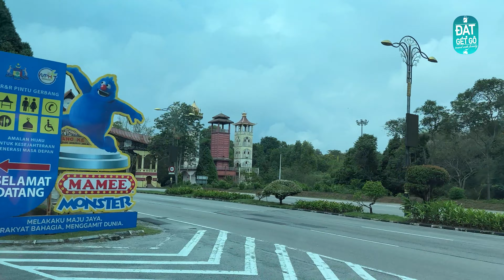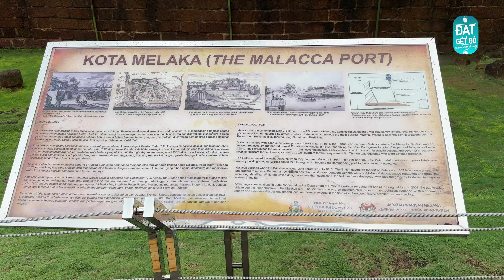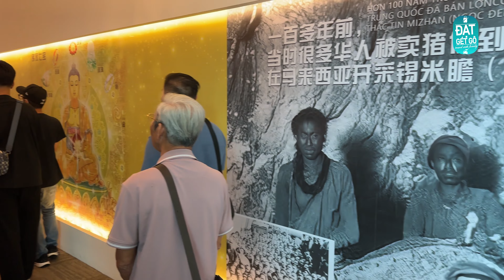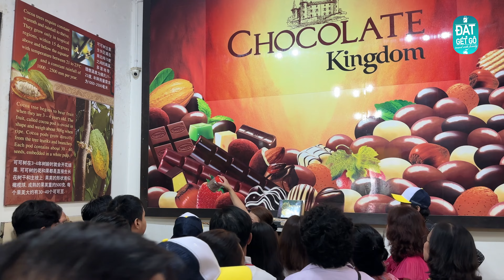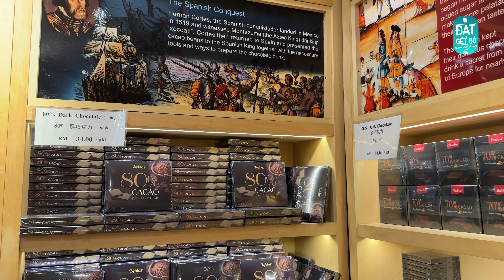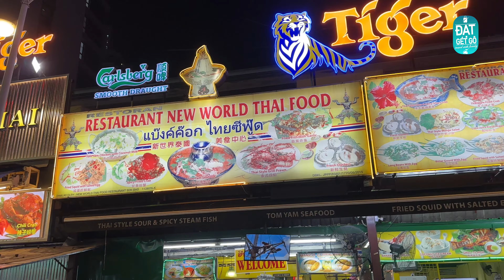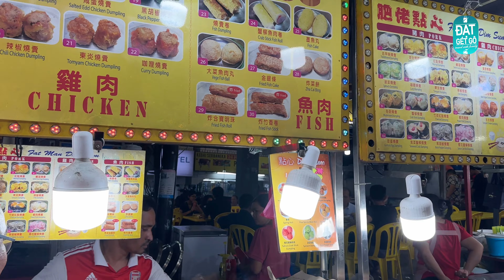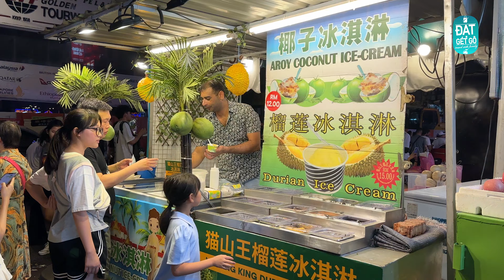Khám Phá 🇲🇾 Malaysia cùng Gia Đình (4N3Đ) | Tất tần tật hoạt động Du Lịch | Có nên theo Tour 24/24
Chúng tôi đã có một hành trình tuyệt vời khám phá Malaysia cùng gia đình, và chúng tôi muốn chia sẻ những khoảnh khắc đáng nhớ này với bạn. Đây là cuộc phiêu lưu đầu tiên của chúng tôi tại đất nước này và nó thực sự đã để lại ấn tượng sâu sắc trong trái tim của chúng tôi.

Trong video này, bạn sẽ được tham gia cùng chúng tôi trong hành trình đầy hứng thú này. Chúng tôi đã khám phá những thành phố sôi động, thăm các di sản văn hóa độc đáo, tận hưởng những bãi biển tuyệt đẹp, và thậm chí cảm nhận hương vị ngon miệng của ẩm thực Malaysia. Cùng với những trải nghiệm này, chúng tôi đã có thời gian quý báu bên gia đình, tạo ra những kỷ niệm vô giá.

Chúng tôi hy vọng video này sẽ là nguồn cảm hứng cho bạn và gia đình bạn lên kế hoạch cho cuộc phiêu lưu tương tự. Hãy tham gia cùng chúng tôi trong hành trình này và khám phá vẻ đẹp và sự thú vị của Malaysia.

Nếu bạn thích video này, đừng quên nhấn like, chia sẻ và đăng ký kênh của chúng tôi để theo dõi thêm nhiều chuyến đi và trải nghiệm thú vị khác. Cảm ơn bạn đã đồng hành cùng chúng tôi trên hành trình này!

Hãy để lại ý kiến và câu hỏi của bạn bên dưới, chúng tôi rất mong được thảo luận với bạn!